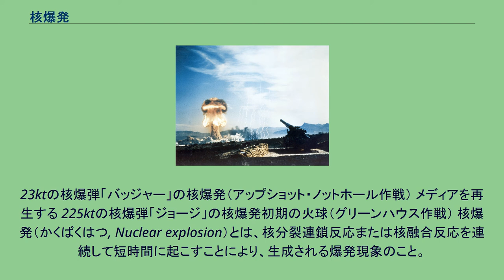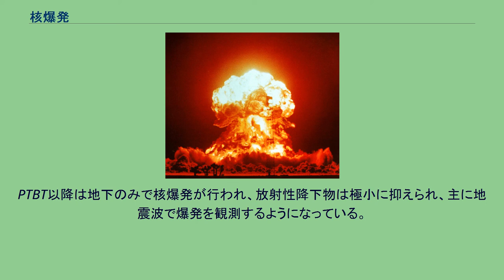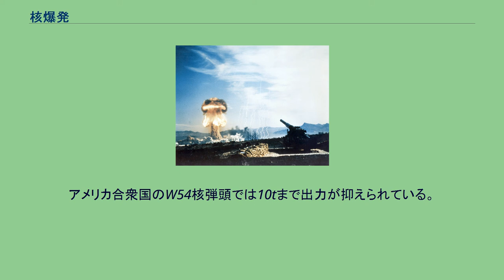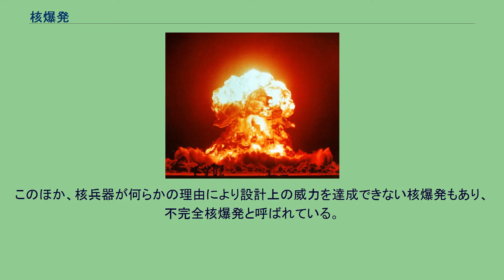核爆発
23ktの核爆弾「バッジャー」の核爆発（アップショット・ノットホール作戦） メディアを再生する 225ktの核爆弾「ジョージ」の核爆発初期の火球（グリーンハウス作戦） 核爆発（かくばくはつ, Nuclear explosion）とは、核分裂連鎖反応または核融合反応を連続して短時間に起こすことにより、生成される爆発現象のこと。
人類の技術においては、軍事用途のみが実用化されており、核兵器の主要な効果として用いられている。
メディアを再生する Upshot–Knothole Grable test (ビデオ)（1953年5月25日） Upshot–Knothole Grable test、ネバダ核実験場（1953年5月25日） 人類史上、初めての核爆弾の核爆発はアメリカ合衆国のマンハッタン計画によるものである。
1945年7月16日に、初めての核実験であるトリニティ実験がニューメキシコ州において行なわれ、核出力19ktの核爆発が発生した。
次いで、核兵器の実戦使用として、8月6日にはリトルボーイが、8月9日にはファットマンが日本に投下され大気圏内で爆発した。
その後、1949年8月29日にはソビエト連邦でも核実験が行われ、さらにイギリス・フランス・中華人民共和国でも核実験が行われている。
初期の核爆発は分裂反応によるものであったが、1952年以降は核融合兵器の爆発実験も行われた。
なお、核融合兵器においても核融合反応の発生や出力の増大には核分裂反応も組み合わされ、核融合反応のみによる核爆発はない。
1963年の部分的核実験禁止条約 (PTBT) 締結までは大気圏内・宇宙空間・水中・地下で核爆発が行われた。
PTBT以降は地下でのみ、核爆発が行われている。
1999年には包括的核実験禁止条約 (CTBT) が締結され、これ以降アメリカ合衆国では核爆発を伴わない臨界前核実験が行われるようになった。
核爆発の利用には、軍事目的と平和目的とがある。
軍事目的については、核兵器として利用することである。
核兵器の実戦使用は第二次世界大戦に日本に対して使用された2発のみであり、核爆発の威力で威嚇することを目的としている。
核兵器の抑止力以外の利用効果としては、建造物・兵器・人員に対する熱線や爆風・爆圧による破壊、直接および残留放射線による人員への障害、電磁パルスによる電子機器障害が主となる。
平和目的として平和的核爆発の研究・実験が1960年代から1970年代にかけて行われている。
新パナマ運河の建設など大規模土木工事や採掘への応用が考案されたが、放射能汚染などの問題を解決できなかった。
ために、核爆発実験は行われたものの、実用化には至らなかった。
このほか、核爆発の爆圧を推進システムに利用する宇宙船としてオリオン計画が構想された。
1950年代から60年代にかけてアメリカ合衆国で検討されたが、これも実用に至らなかった。
核爆発が行われた場所は、大気圏（対流圏）内のみならず、高層大気圏（宇宙空間）、水中および地下空間に及んでいる。
PTBT締結までは大気圏内でも核爆発が多数行われ、放射性降下物が広範囲に散布された。
PTBT以降は地下のみで核爆発が行われ、放射性降下物は極小に抑えられ、主に地震波で爆発を観測するようになっている。
核爆発に際しては、そのエネルギーの多くは爆風および熱放射として現れる。
その他、電離放射線なども発生する。
これらによって発生する火球の温度は数百万度にも達する。
大気圏内における核爆発の場合には、火球により上昇気流が発生しキノコ雲を生成、周囲に放射性降下物を散布させることとなる。
高高度核爆発であれば、電磁パルスの影響も広範囲に及ぶこととなる。
仮に核出力1Mtの大気圏内核爆発が都市部で行なわれると、概ね15から17km圏内の民間建造物が爆風により壊滅的な損傷を受けることとなる。
広島市への原子爆弾投下では、2km圏内の家屋が全壊し、延焼も含めると半径3km圏内の家屋に壊滅的な被害があった。
核爆発の威力については、核出力によってしめされ、同威力のエネルギーを得るために必要なTNT火薬の質量によって表される。
実用化された核兵器の核出力はキロトン (kt) からメガトン (Mt) サイズであり、トリニティ実験では19ktであった。
アメリカ合衆国のW54核弾頭では10tまで出力が抑えられている。
実施された爆発で最大のものはソ連による1961年10月30日のツァーリ・ボンバの試験であり、50Mtが出力されている。
このほか、核兵器が何ら...